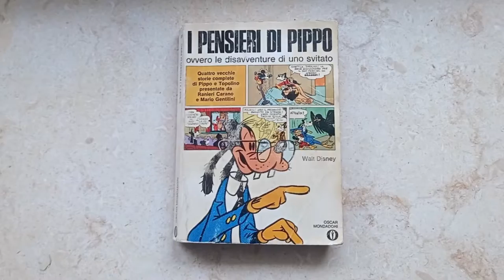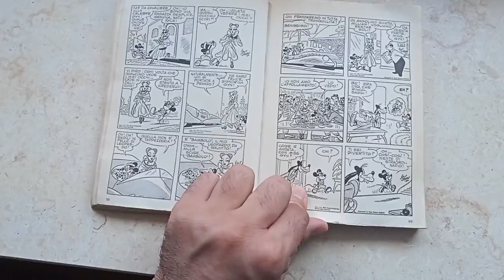Collezione Disney #3: I pensieri di Pippo - edizione Oscar Mondadori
Per il terzo appuntamento con la serie collezionistica Disney ecco uno sfoglialibro, o sfogliatopo, dedicato all'edizione OscarMondadori de I pensieri di Pippo, di cui avevamo già visto in precedenza l'unboxing dedicato all'edizione Panini Comics

Prossimo appuntamento tra un mese con l'Almanacco Topolino.